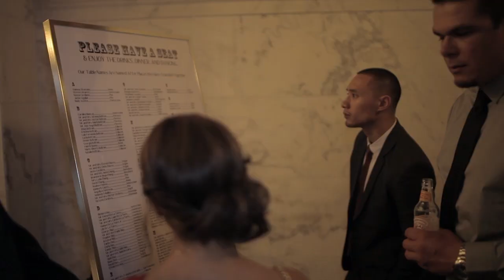Vibiana Wedding Video | Andrea and Alexander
Vibiana Wedding Video | Andrea and Alexander Wedding Video at the Vibiana of Andrea and Alexander

History of Saint Vibiana from Wikipedia -

Plans for a cathedral dated back to 1859, and land for the facility was donated by Amiel Cavalier. The complex, on the southeast corner of Main and Second streets in downtown Los Angeles, was dedicated in 1876 and cost $80,000 USD to build. The Cathedral's architect, Ezra F. Kysor, also designed the landmark Pico House. The Baroque-inspired Italianate structure was a landmark in the early days of Los Angeles. When first opened, it held one-tenth of the young town's population.[2] The interior was remodeled around 1895, using onyx and marble; the exterior facade was changed in 1922-24 to give it its present look, said to be based on a Roman design.

Pope Pius IX chose the Cathedral's name, choosing third-century RomanmartyrSaint Vibiana. Cathedrals traditionally contained the relics of a saint, so the remains of St. Vibiana were removed from the Catacombs of Rome and moved to a gilt and plate glass sarcophagus located in a niche above the high altar.

During the 1940s, a rectory and school building were added. The school closed in 1969 because the parish could not afford it. It became a convent for the Disciples of the Divine Master.

The facility was outgrown by the region's rapidly expanding population, and the Archdiocese decided that it needed a larger main facility; however, preservationists pressured them not to destroy the historic landmark. The situation was complicated further when the 1994 Northridge Earthquake caused extensive damage to the cathedral and its 1,200-seat sanctuary.[2]Deciding that the damage was not worth repairing in such a small structure, the Archdiocese began demolition on the site in 1996, without permits. However, the sudden dismantling of the bell tower on a Saturday morning prompted a frantic save-the-cathedral campaign, and work by the Archdiocese was halted by preservationists who had a temporary restraining order placed on demolition.[2] The Archdiocese argued that it had the right to level its own facility; preservationists and the city wanted the church to be preserved. The structure was listed on the country's "11 Most Endangered Places" by the National Trust for Historic Preservation. A state Court of Appeal rejected the archdiocese's argument to be allowed to quickly demolish the cathedral; then-City Councilwoman Rita Walters had moved to strip the cathedral of its historic monument status, an action that would exempt the archdiocese from having to prepare the full environmental impact study normally required for destruction of a city landmark.[2]

Finally, a compromise was reached: the City of Los Angeles agreed to swap land with the Archdiocese, giving the Church a much larger plot next to the 101 Freeway.[citation needed] The Archdiocese agreed and the land was developed into the new Cathedral of Our Lady of the Angels, constructed and consecrated as the new mother church cathedral parish of the Archdiocese. Some items from St. Vibiana's Cathedral were used in the new Cathedral. The stained glass and sarcophagus were placed in the new Cathedral's crypt mausoleum. Pipes from the 1980 Austinpipe organ have been incorporated into the organ at the new Cathedral.[citation needed] An oratorio about Saint Vibiana was written by Peter Boyd and performed in Pacoima in 1997.[citation needed]

The cathedral site was taken over by the city. The city sold the former cathedral building to downtown developer Tom Gilmore in 1999 for $4.6 million.[2] The non-historic 1940s Education Building was demolished, making way for the new Little Tokyo Branch of the Los Angeles Public Library.[citation needed] The building celebrated the end of its renovation with a gala on November 12, 2005, though plans for its use were still undecided.[3] In August 2007, the 3,500-pound cupola was returned to the top of the 83-foot (25 m)-tall bell tower.[2]

The former cathedral was later renamed Vibiana and converted to an event space,[4] including for post-Emmy Award parties in 2009 and 2010,[citation needed] Art of Elysium's annual charity gala,[citation needed] Warner Music Group's post-Grammy Awards party, and the Alfred E. Mann Foundation Gala

Cover photo not Owned by Prince Productions INC